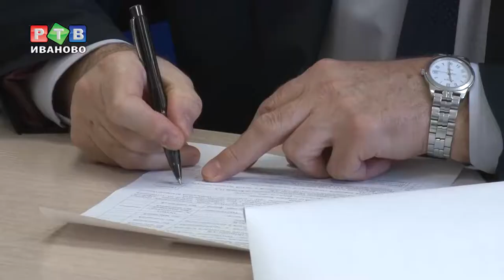Ивановские полотна - в основе крымских дорог